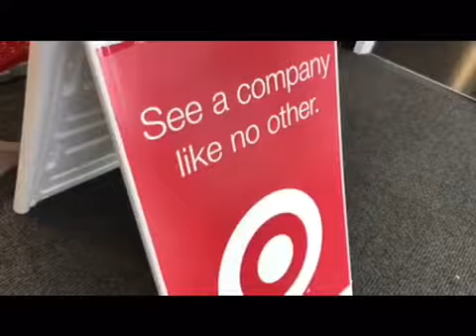アラモアナに出来た新しいTARGET The New Target in 🎯 Ala Moana